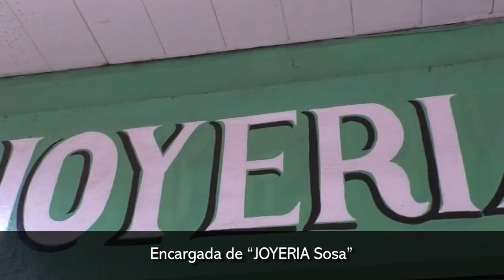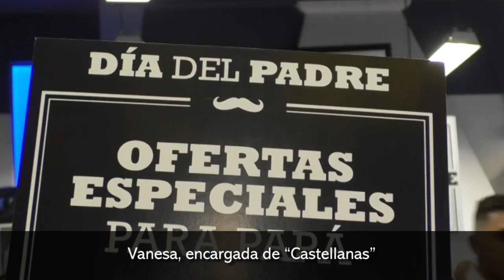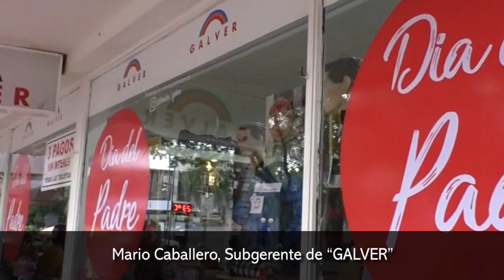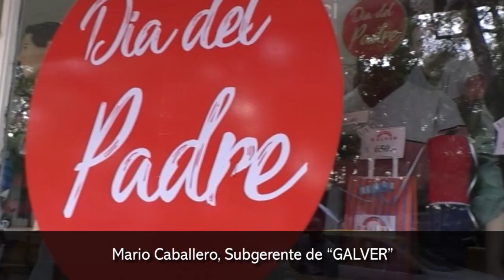Comerciantes posadeños tienen expectativas de ventas positivas para el Día del Padre